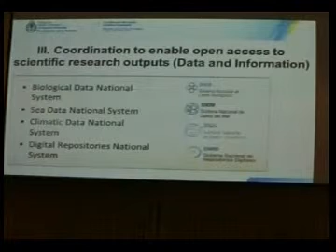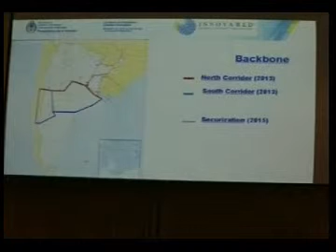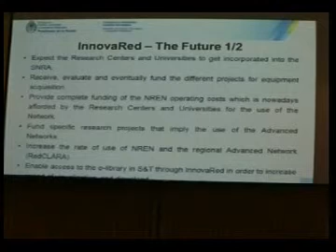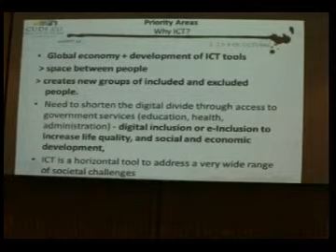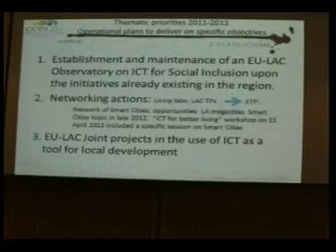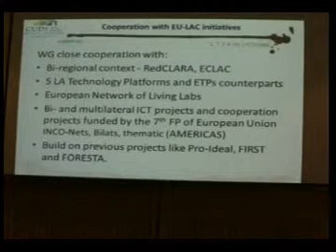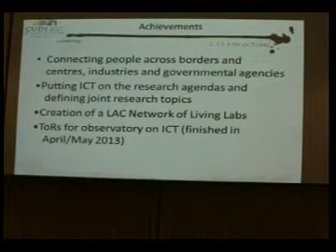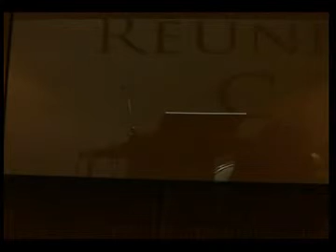e-Infraestructuras en las Políticas de C&T en América Latina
Reunión de otoño CUDI 2013
Proyecto Américas. Octubre 3, 2013.
e-Infraestructuras en las Políticas de C&T en América Latina. Presentado por Neil Hernández (ICTP NCP México) y Sergio Matheos (e-Infraestructuras NCP, Argentina).
Retos para fomentar la colaboración con Europa. Presenatdo por Moira Karosuo (CONACYT-UEMEXCYT) y Miguel González (ITESM).